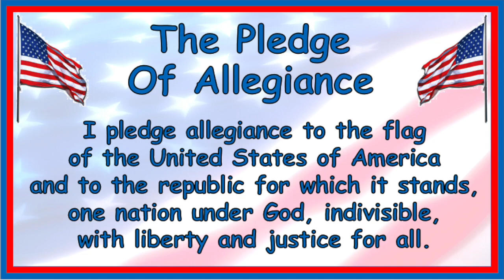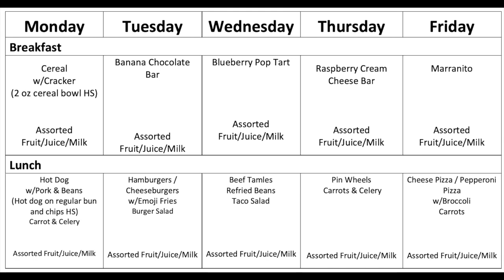April 8, 2020 Morning Announcements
This video is about April 8, 2020 Morning Announcements